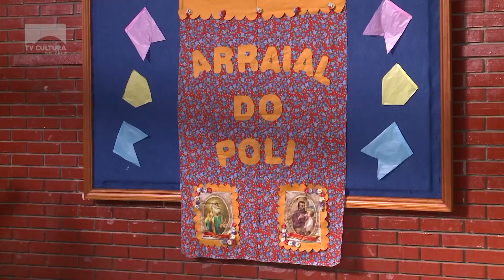04 Mat Colegio Polivalente realiza festa junina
São João foi celebrado na Escola Doutor Paulo Ribeiro Campos, o Polivalente.  A tradicional festa junina, neste ano, teve inspiração na sustentabilidade ambiental e no respeito ao próximo.